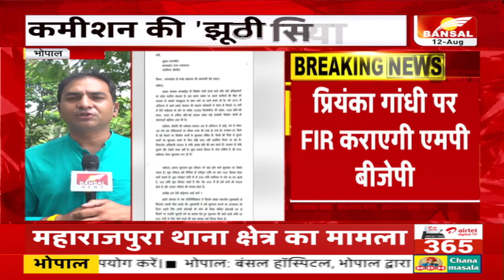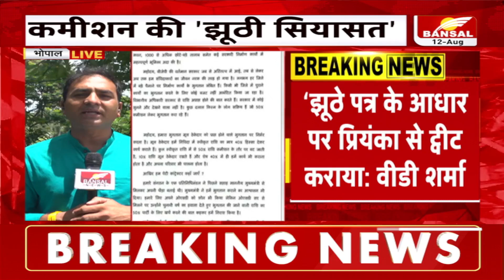क्या झूठे पत्र के आधार पर प्रियंका से ट्वीट कांग्रेस ने कराया ट्वीट? | Priyanka Gandhi | Congress